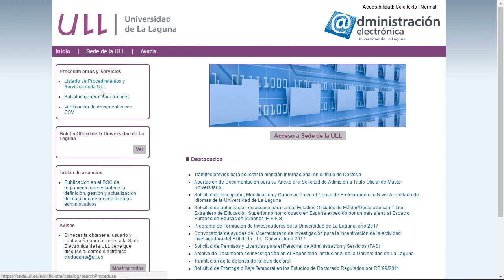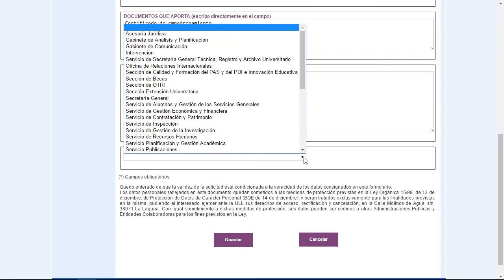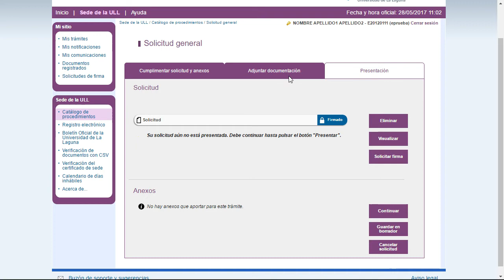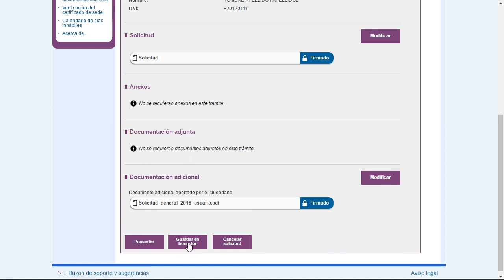Curso Competencia Digital - Servicios Universitarios - Solicitud general por Sede Electrónica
Video-tutorial sobre cómo tramitar una solicitud general a través de la sede electrónica. Este material pertenece al Curso Competencia Digital organizado por la UDV